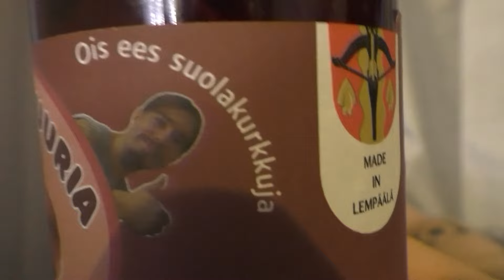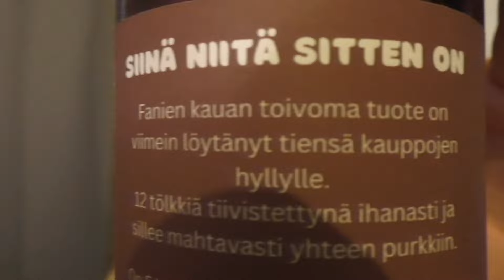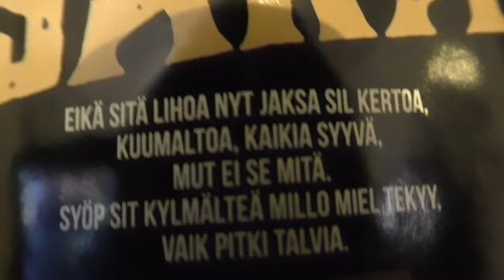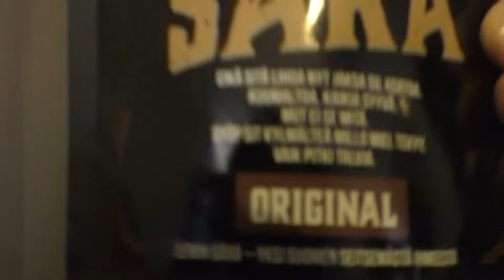Nyt kiitos lahjotuksesta